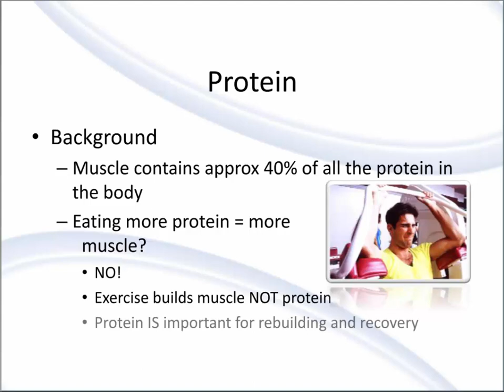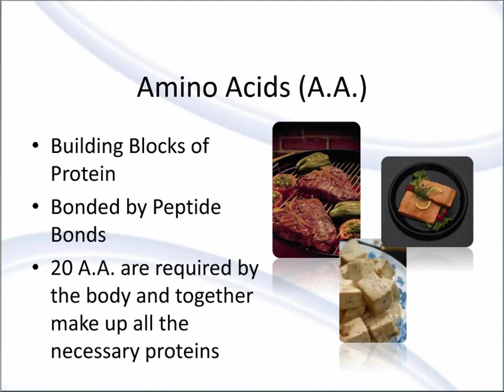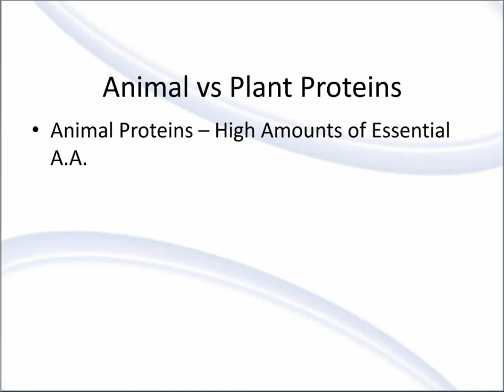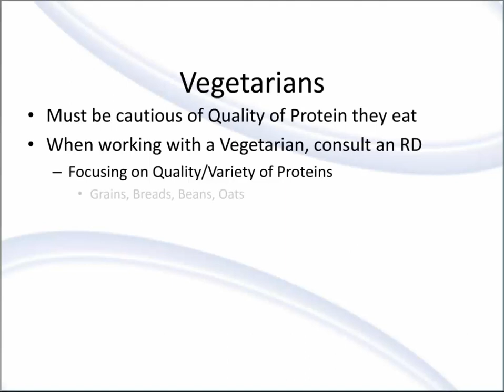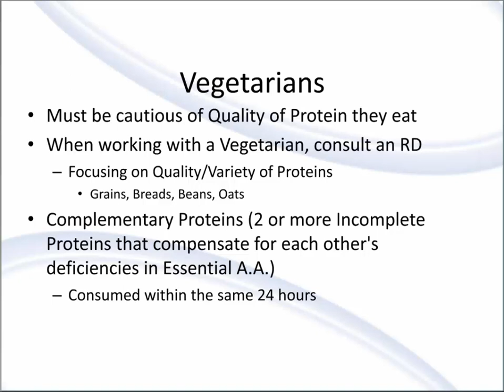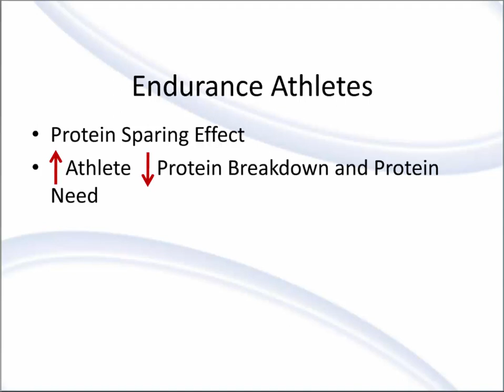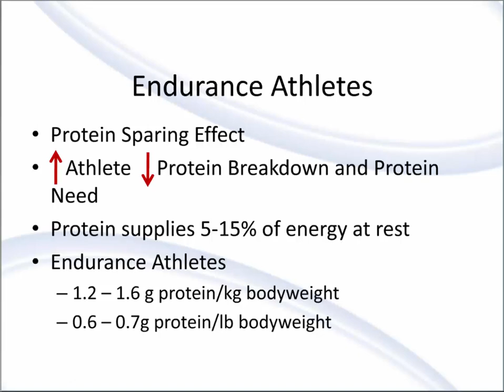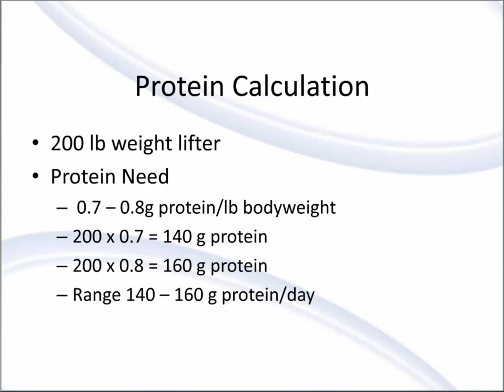Protein Requirements for Athletes | Sports Nutrition Education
If you are interested in this topic, be sure to click over to NESTA and review the Sports Nutrition Specialist Coach Certification. As many protein types exist, there is a range of protein quality and completeness that needs to be addressed when it comes to protein requirements.  The Recommended Dietary Allowance (RDA) for protein, 0.8 g/kg of body weight per day, is designed to maintain nitrogen balance in the body for the average adult; a negative nitrogen balance indicates that muscle is being broken down and used for energy. (RDAs for protein in children are higher on a gram-per-body-weight basis than for adults. RDAs also are greater for women who are pregnant [1.1 g/kg/day] or lactating [1.3 g/kg/day]).  Protein and amino acid needs are the same for women as for men, and the amount is based on body weight in kg.    Here are some great vegetarian sources of protein for athletes of all types

    Tofu- 20 grams per 1 cup

    Legumes- 7 grams per ½ cup

    Tempeh- 15 grams per ½ cup

    Quinoa- 4 grams per ½ cup

    Nut butters- 8 grams per 2 tbsp

    Nuts- 7 grams per ¼ cup

    Hemp seeds- 7 grams per 2 tbsp

    Plant-based protein powder- varies

As with most things in life, there can be too much of a good thing and if you eat too much protein, there may be a price to pay. For example, people that eat very high protein diets have a higher risk of kidney stones.  To learn more and help others, click he link above.